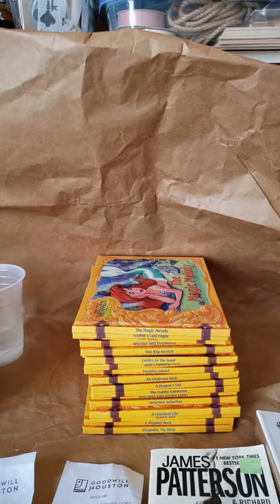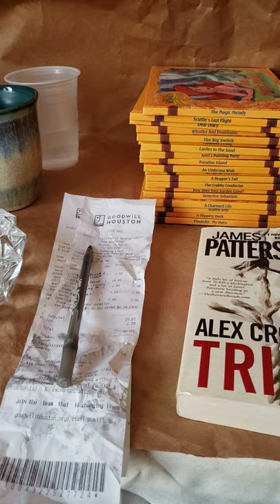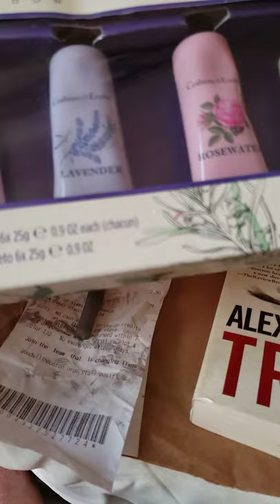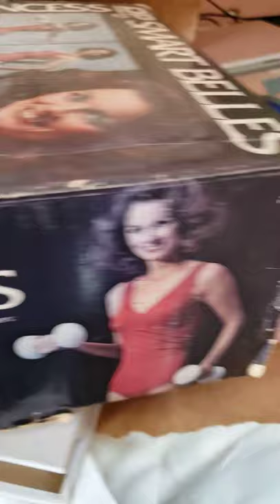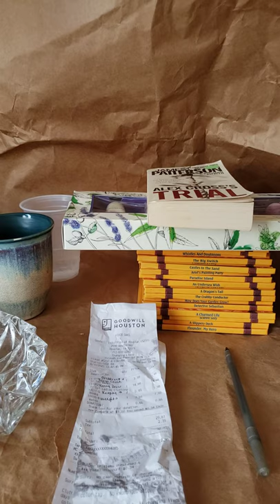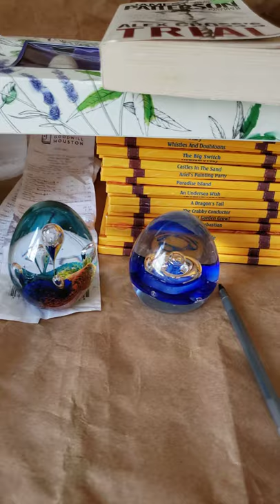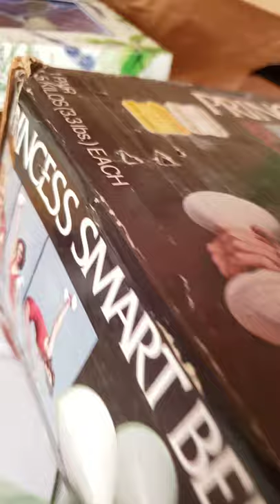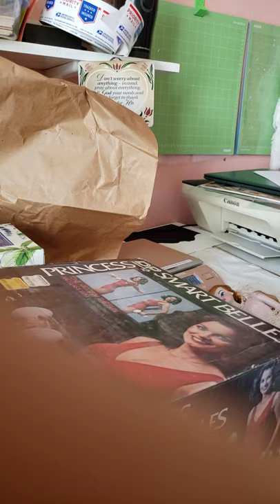2 Goodwill Hauls...What did the Goodwill in River Oaks (Houston's Most Affluent Neighborhood) have?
Pretty disappointing hauls.

We have a very diverse selection.  There is something for everyone!